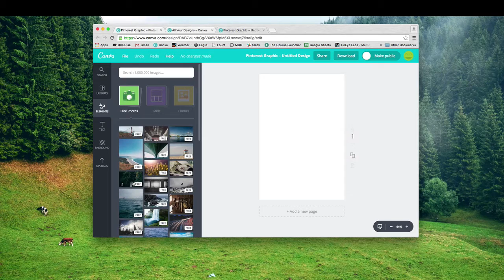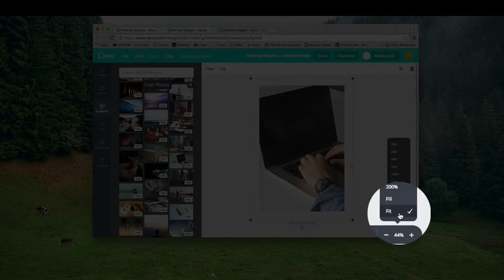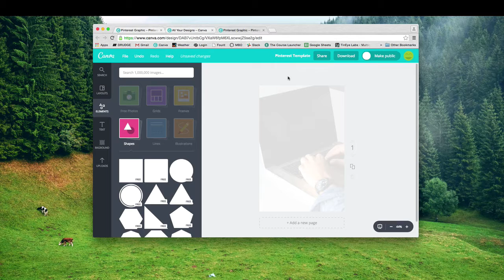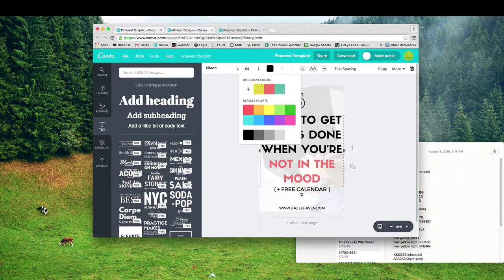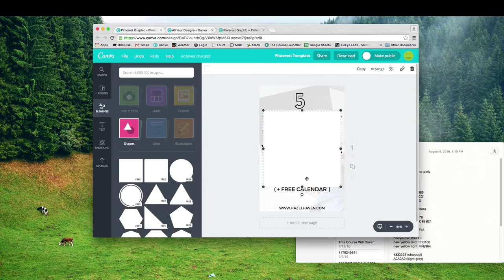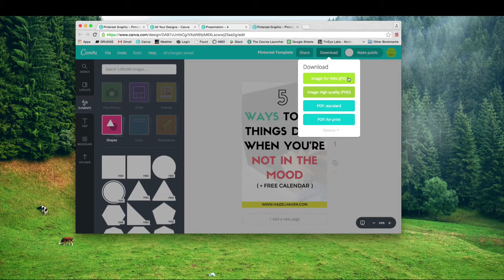How to Create a Pinterest Graphic in Canva - Pinterest Pin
How to Create a Pinterest Graphic in Canva that will help you get repins on Pinterest.

In this video you will learn:

How to create a Pinterest Graphic with Canva that will help you get repins on Pinterest.

✂️ This video was edited with Screenflow.

Camera + built in microphone
Budget Friendly Lighting